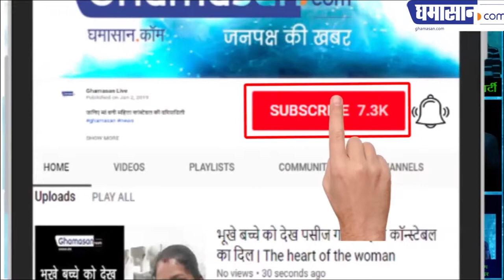राजीव हत्याकांड की नलिनी को क्यों छोड़ा गया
जानिए नलिनी की पूरी कहानी | Ghamasan News is India's Biggest Hindi news Portal.